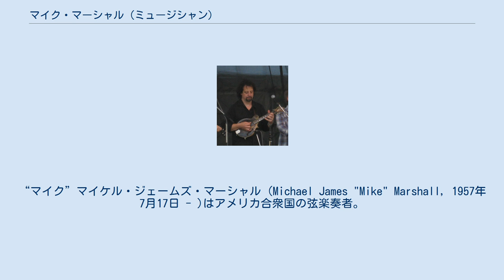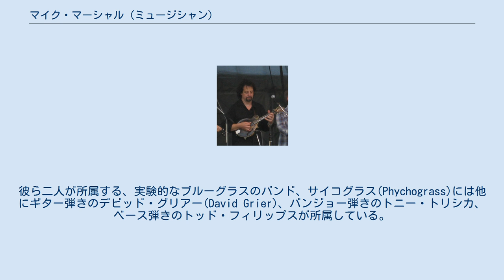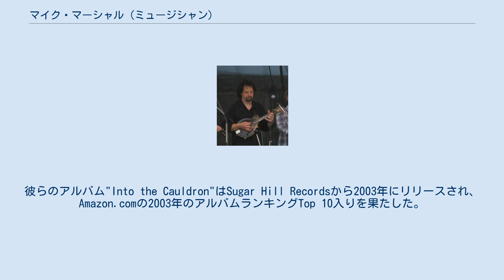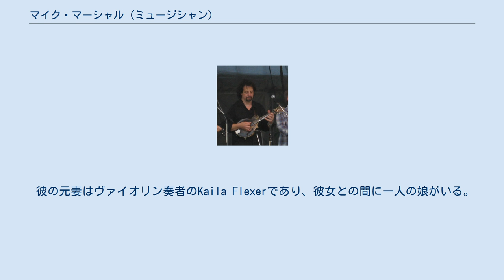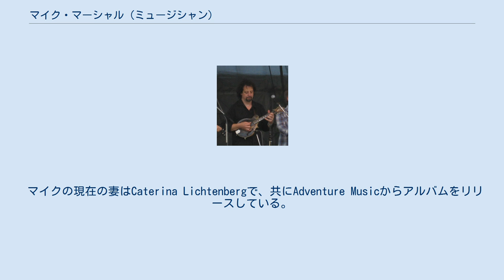マイク・マーシャル (ミュージシャン)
“マイク”マイケル・ジェームズ・マーシャル (Michael James "Mike" Marshall, 1957年7月17日 - )はアメリカ合衆国の弦楽奏者。
 ペンシルベニア州ニューキャッスルの生まれ。
フロリダの中央で育ち、現在はカルフォルニア州オークランドに在住。
 1980年代初頭からニュー・アコースティック・ミュージックに携わる。
マーシャルは様々なジャンル（ブルーグラス、クラシック、ジャズ、ブラジル音楽など）のアーティストたちと共演・レコーディングを行っている。
フラットマンドリンを始めとしたマンドリン類の楽器や、ギター、ヴァイオリンを演奏する。
 マーシャルは様々なコンテンポラリーなアコースティックミュージシャンと共にレコーディングやツアーを行っている。
例えば、デビッド・グリスマン、トニー・ライス、マーク・オコナー、ステファン・グラッペリ、ダロル・アンガー、バーバラ・ハイグビー、ジェリー・ダグラスなど。
Sony Classic labelから出した二つのアルバムはビルボードのクラシック・ミュージック・チャートに載った。
一つはバンジョー弾きのベラ・フレック(Béla Fleck)、ベース弾きのエドガー・メイヤーと共にレコーディングした"Uncommon Ritual"。
もう一つは、ヴァイオリン弾きのジョシュア・ベル(Joshua Bell)、マンドリン弾きのサム・ブッシュ、ベース弾きのエドガー・メイヤーと共にレコーディングした"Shor Trip Home"である。
 マーシャルと彼の長年の相方であるダロル・アンガーはデュオで、Compass, Windham Hill Recordsから6枚のアルバムをリリースしている。
彼ら二人が所属する、実験的なブルーグラスのバンド、サイコグラス(Phychograss)には他にギター弾きのデビッド・グリアー(David Grier)、バンジョー弾きのトニー・トリシカ、ベース弾きのトッド・フィリップスが所属している。
 1984年から1990年の間、マイク・マーシャルはモントレックスに所属していた。
モントレックスのバンド名は、モントレックス・ジャズ・フェスティバルでの演奏をレコーディングした、Live at Montreux – Darol Anger/Barbara Higbie Quintetに由来する。
このバンドは解散するまでに"Sign Language","Let Them Say"の二つのスタジオレコーディングアルバムをリリースした。
 マーシャルはクラシック音楽への強みを生かして、1986年にModern Mandolin Quartetを結成した。
このバンドはバンドリンファミリーの楽器から構成され、Windham Hill Recodsで4枚のアルバムレコーディングを行った。
1995年にはカーネギー・ホールでの演奏を果たした。
 マイクはマンドリン弾きのクリス・シーリとの共演を行っている。
彼らのアルバム"Into the Cauldron"はSugar Hill Recordsから2003年にリリースされ、Amazon.comの2003年のアルバムランキングTop 10入りを果たした。
彼らのデュオはブルーグラスミュージックを基礎とするが、クラシックやニュー・アコースティックへの情熱もまた演奏へ反映させている。
 ツアーやレコーディングといった活動に加えて、マイクは音楽レーベル Adventure Musicのパートナーでもある。
マイクのプロジェクトとして、ブラジルからのアルバムリリースが挙げられる。
彼の最近のリリースにはピアニストJovino Santos Netoとのデュオによる"Serenata"(Hermeto Pascoal作曲)や、彼のブラジル音楽のバンドChoro Famosoなどがある。
 彼は、San Francisco public radioのKQED's トークショー"Forum with Michael Kransny"のために、"Peter Pan"のテーマソングを作曲した。
 マーシャルは料理人でもあり、サンフランシスコ沿岸のシェフたちに音楽のレッスンを行う代わりに、料理レッスンを行ってもらう企画でよく知られている。
また、彼はオークランドのゲイターランドスタジオに拠点を置くプロデューサーでもある。
 彼の元妻はヴァイオリン奏者のKaila ...